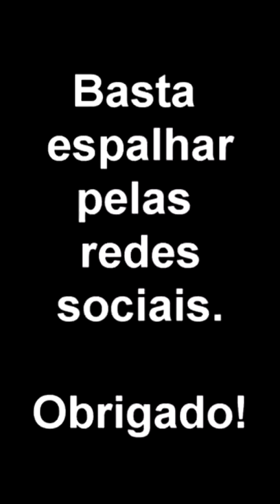MENINA PEDINDO E EU LHE ROGANDO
PROBLEMA DE SAÚDE DE UMA MENININHA, ONDE ELA SOLICITA AJUDA PARA OS CUSTOS DA OPERAÇÃO CIRURGICA EM CURIRIBA/PR O MAIS BREVE POSSIVE MEUS AMIGOS.
— HAROLDO VALERIO PEREIRA / RG N° 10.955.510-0 / IIPR.